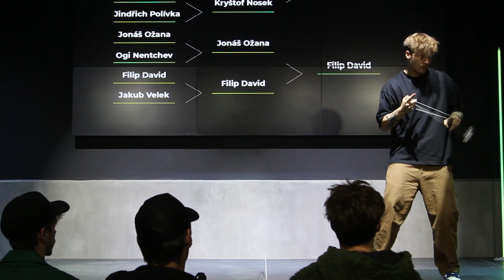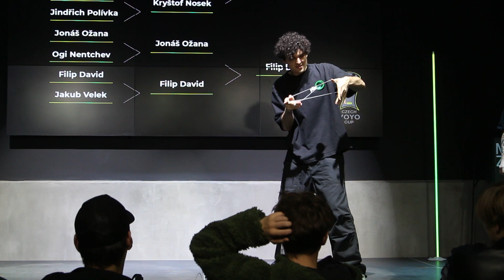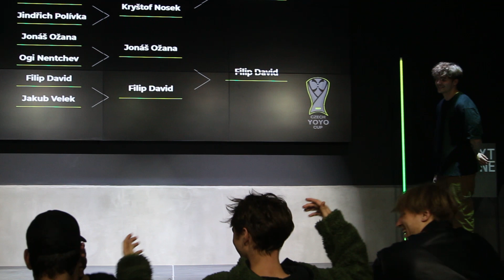CYC Prague 2022 - Battle Finals - Tony Šec vs Filip David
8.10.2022 - Czech Yoyo Cup: Prague